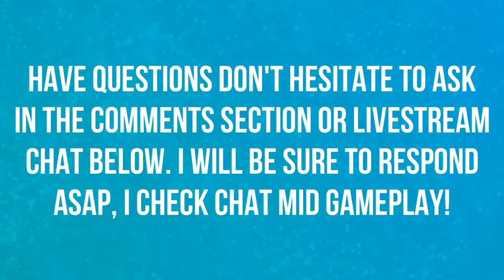I AM ITACHI UCHIHA | THE BEST EDITING EVER | RE-CAP 2018 MOVING INTO 2019 | CHANNEL UPDATE VIDEO 🙏🙏🙏